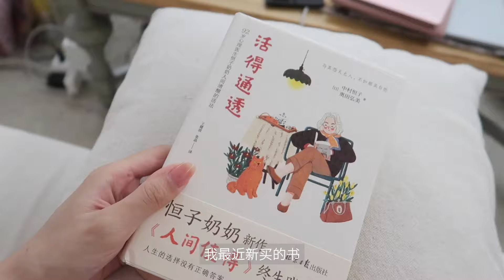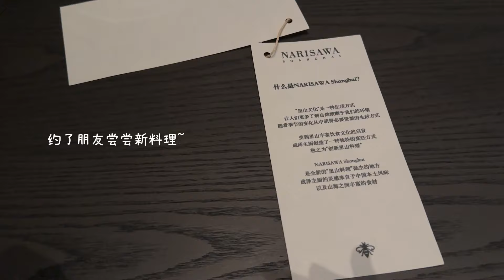daily vlog｜幸福美好的生活碎片🧩｜林小雨Mumu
打算回歸以前的vlog
把一些日常生活碎片、旅游vlog都慢慢記錄下來
一些十月的小美好分享給你們
大家好！我是木木。油管視頻主要是分享給大家我的vlog，包含美妝護膚穿搭旅遊，也有我生活的瑣碎～謝謝大家捧場！愛妳們！
F O L L O W M E
ins  💋:iiammumu